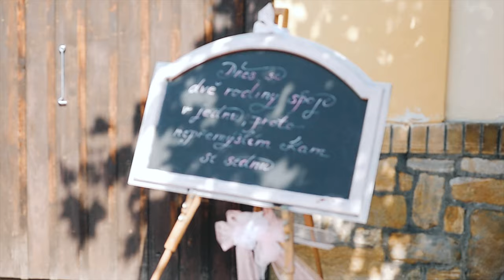SVATEBNÍ KLIP - Pavlína a Jakub 31.8.2019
Krásná svatba mladého páru Pavlíny a Jakuba na jednom z nejkrásnějších míst, kde jsem zatím točil :))

Technika: Panasonic Lumix GH4 + 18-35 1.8 Sigma Art
Střih: Adobe Premiere, After effects
Hudba: The Lumineers - Ey ho, Michael Jackson a Justin Timberlake - Love never felt so good